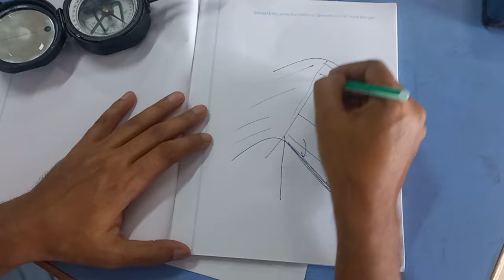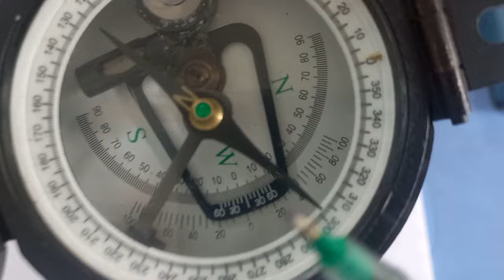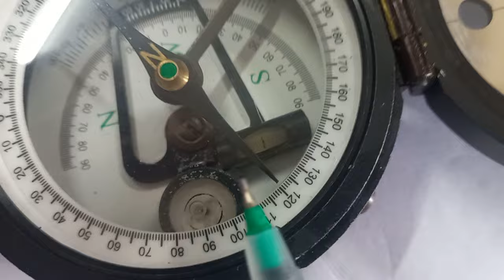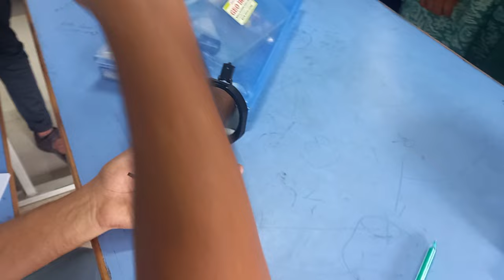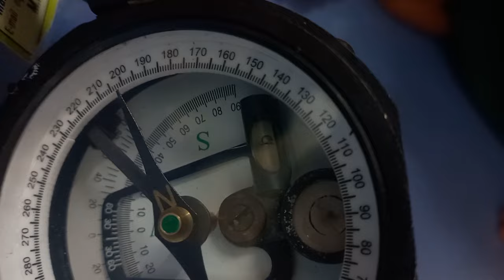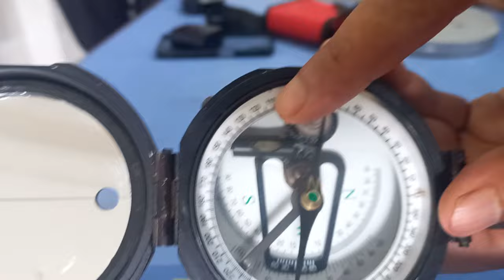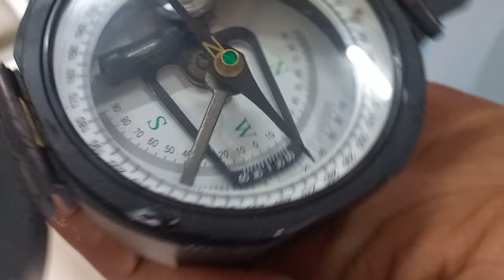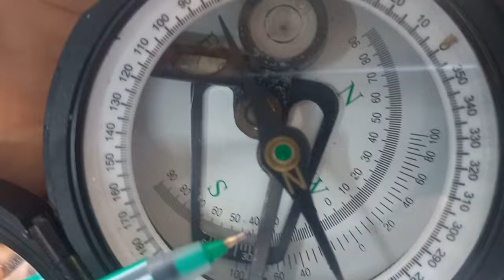Brunton Compass _ Dip and Direction of Rock Beds